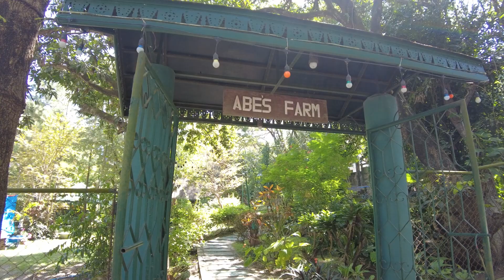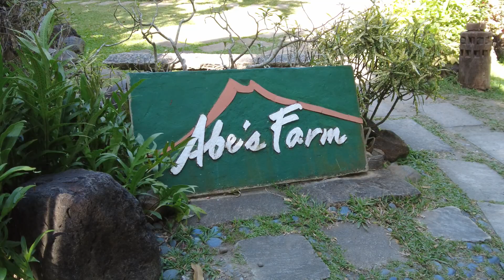2023 VALENTINES- ABE'S FARM